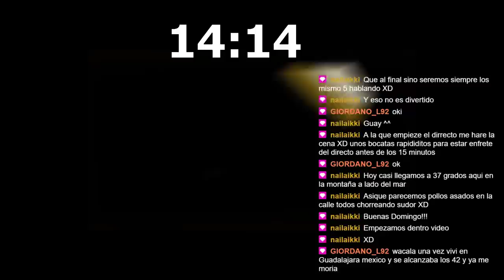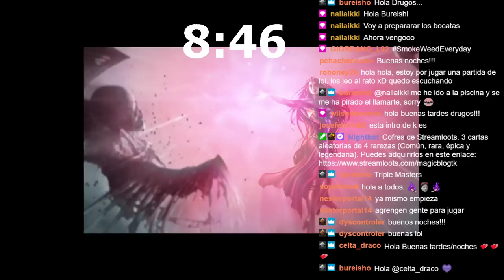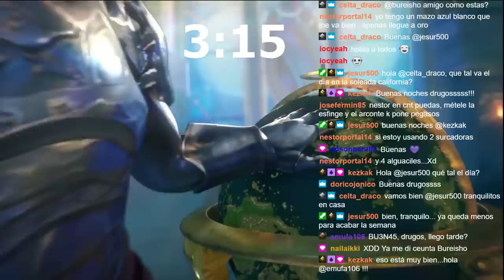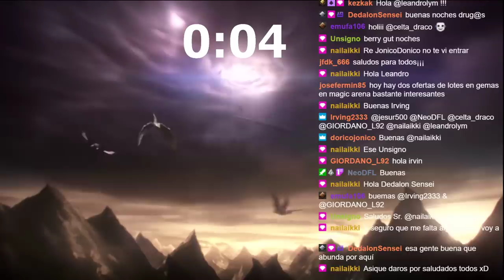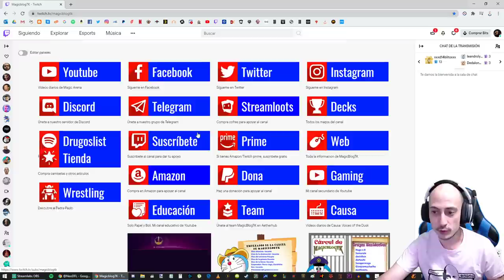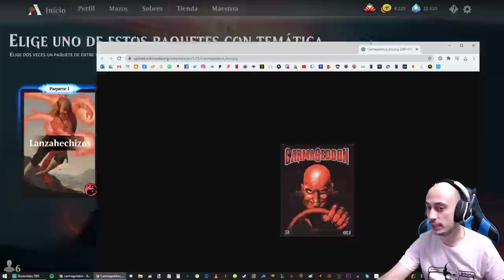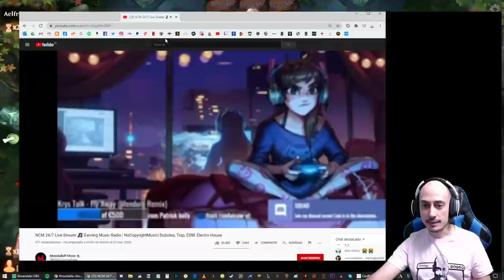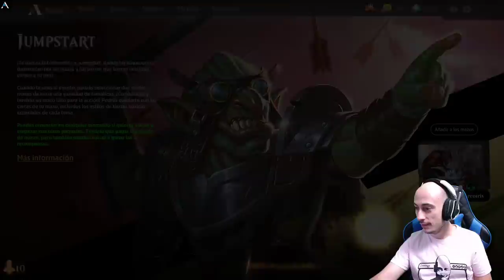Entra y mira cómo juego a Magic [DIRECTO RESUBIDO]